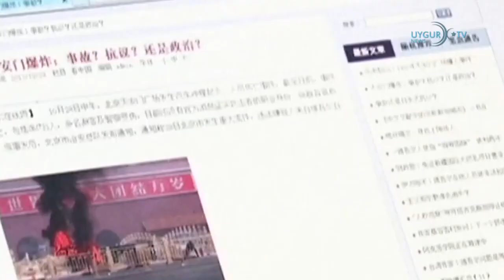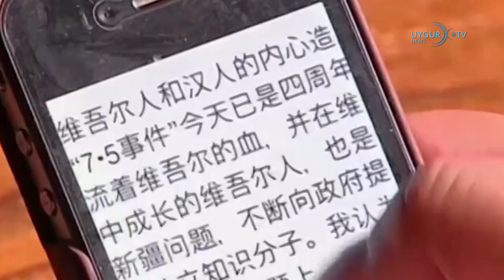16 1 2024 ئوتتۇرا ئاسىيادىكى ئەڭ كۈچلۈك ئارمىيە قازاقىستان ئارمىيىسى بولدى